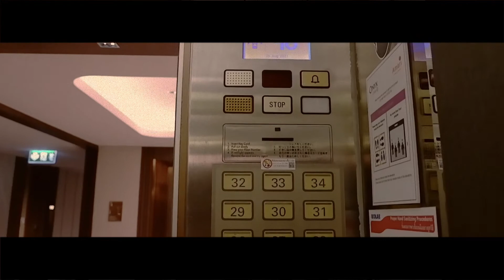My 30 hours staycation at Amari Watergate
Another video of my staycation experience at Amari Watergate hotel.
I really wanna go travel...